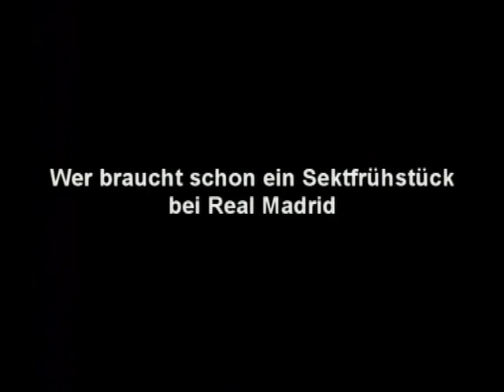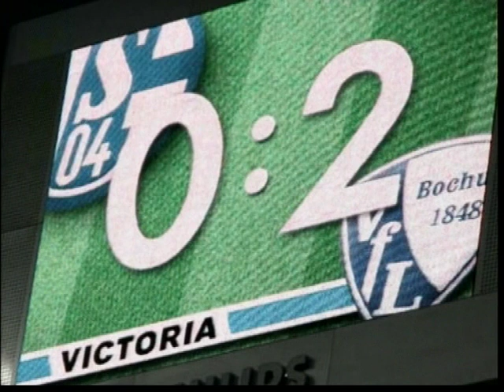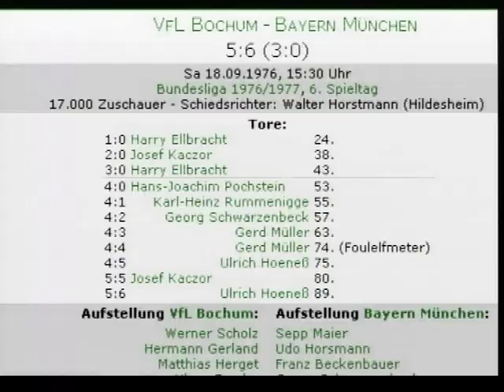DVD Trailer: Wer braucht schon ein Sektfrühstück bei Real Madrid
Ein Film über Fans des VfL Bochum

Regie: Ben Redelings

Die Dokumentation beschäftigt sich mit dem Phänomen VfL Bochum und seinen treuen wie leidenschaftlichen Fans. Einige von diesen, z.B. Uwe Fellensiek, Jo Hartmann, Frank Goosen, Christoph Biermann oder Frank Benatelli, erzählen im Film über ihre Leidenschaft zum VfL und über die vielen schönen, spannenden, ereignisreichen aber auch traurigen Geschichten, die sie  zusammen mit diesem Klub erlebt haben. Heraus kommt eine Dokumentation, die geprägt ist von tiefen Emotionen, lustigen Anekdoten und einer mit Worten nicht zu beschreibenden Begeisterung für diesen Verein, den VfL Bochum.